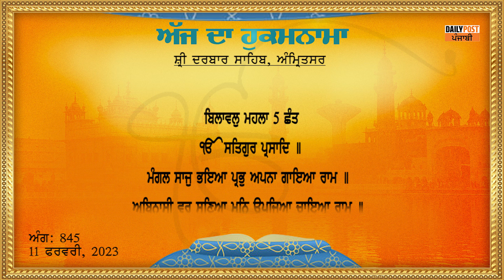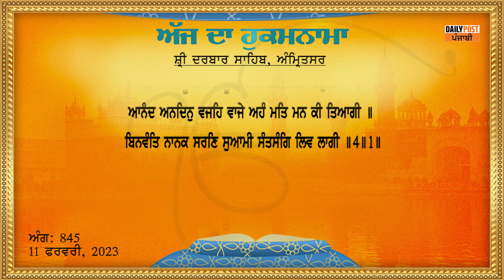DAILY HUKAMNAMA FROM SRI DARBAR SAHIB 11-02-2023